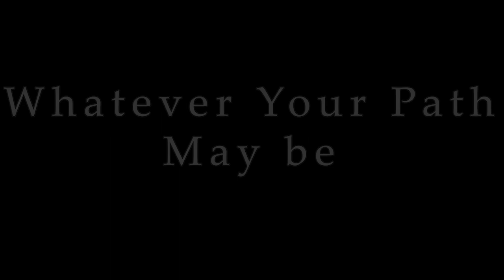ACT Wright Foundation Promo Video 1